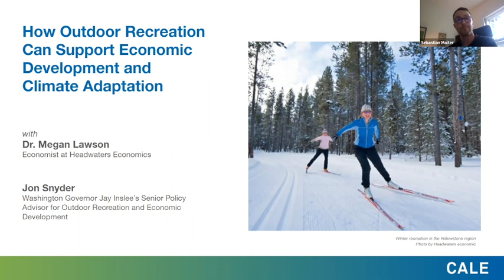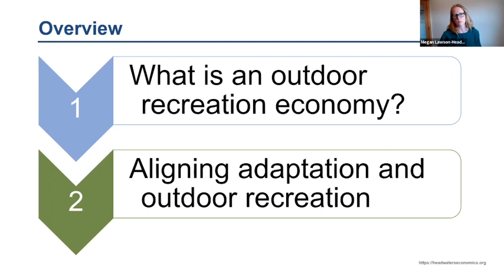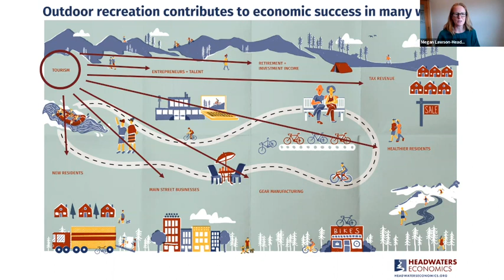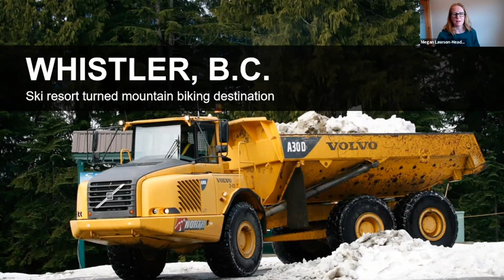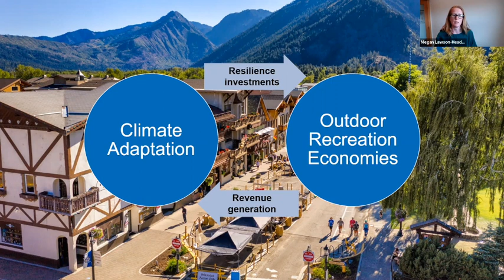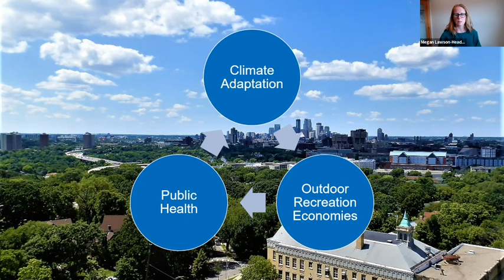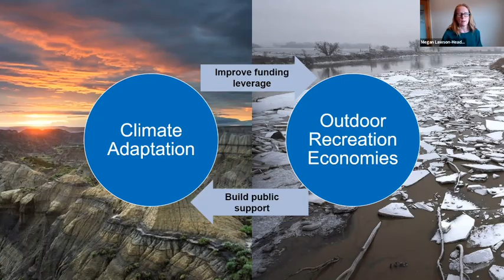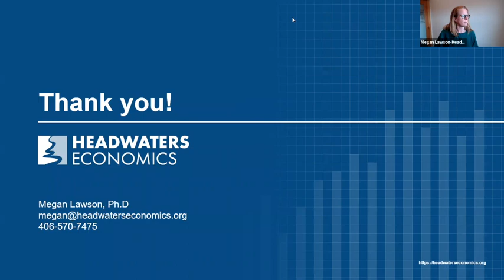CALE - How Outdoor Recreation Can Support Economic Development and Climate Adaptation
Community Adaptation Learning Exchange – September, 8 2022

How Outdoor Recreation Can Support Economic Development and Climate Adaptation.This session focused on the opportunities and challenges associated with outdoor recreation economies, and what communities with outdoor recreation-based economies are doing to adapt to a changing climate. We will cover national trends and data sources, as well as concrete examples from Washington State.

Speakers:
Jon Snyder is Washington Governor Jay Inslee’s Senior Policy Advisor for Outdoor Recreation and Economic Development. He coordinates policy, legislation, budget items, and outreach related to outdoor recreation, tourism, outdoor education, sports, and policy for people biking, walking and rolling. During the pandemic he developed state guidelines for recreation and gathering as part of the Governor’s COVID-19 response plan. In 2018, he was one of the founders of the Confluence of States, a bi-partisan effort by states with outdoor recreation to improve recreation and conservation policy. He was appointed in December 2015 after serving on the Spokane City Council for six years and owning a regional outdoor magazine for nine years. Snyder served on the Washington Traffic Safety Commission, Spokane Transit Authority, and Spokane Regional Health District as well as having a leadership role in passing local ballot measures to fund parks, streets, libraries, and public transportation.

Dr. Megan Lawson uses economic and statistical analysis to better understand the issues that communities face, such as the economic potential and impacts of housing and land use policies, outdoor recreation, economic diversification, and public land management. Megan is nationally known for her expertise in measuring the economic and community impacts of outdoor recreation and the potential of recreation activities to support local jobs and income.